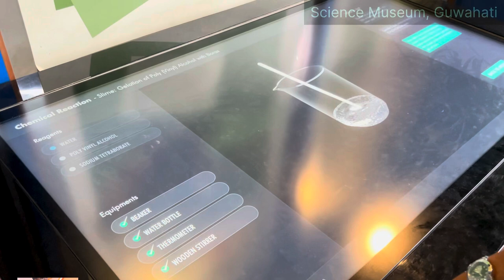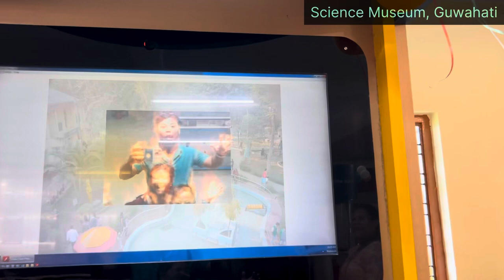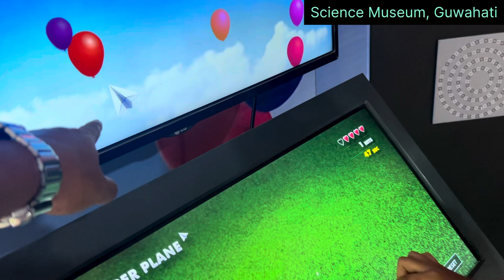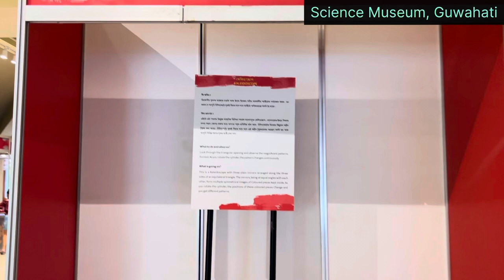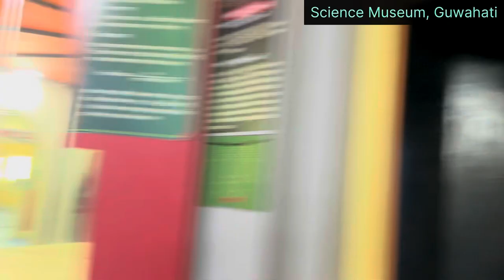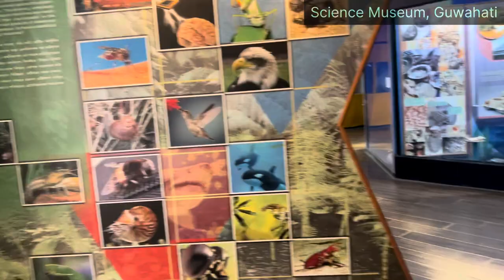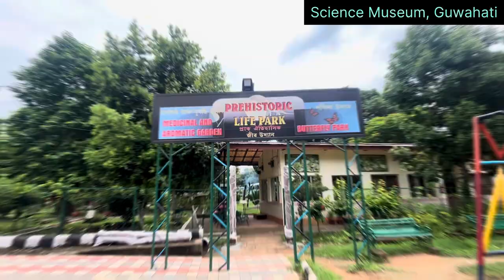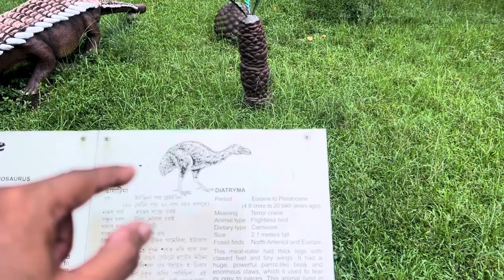Science Museum | Guwahati | आज Science Museum घूम आया | Kids are Happy to Visit there | BN WARY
My Channels